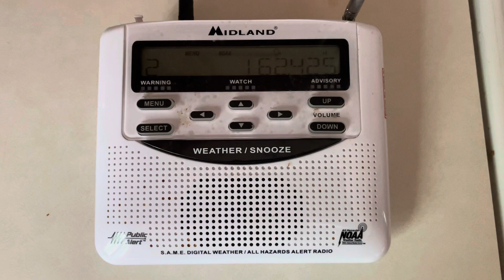Severe Thunderstorm Warning EAS #556